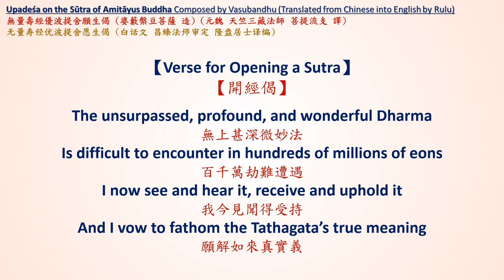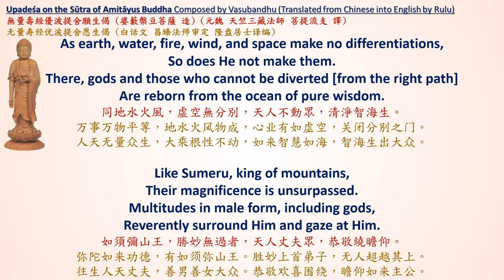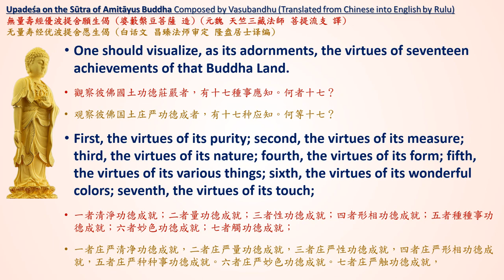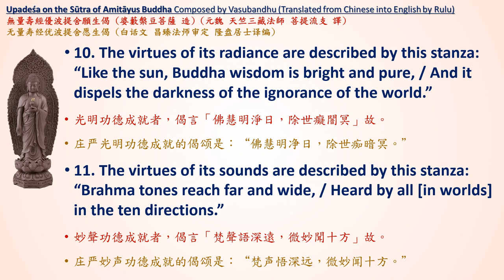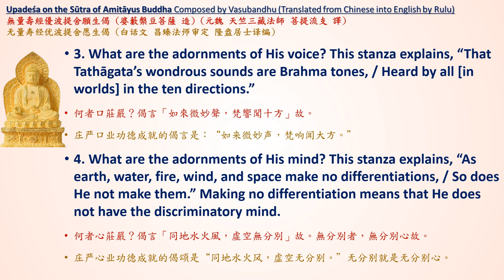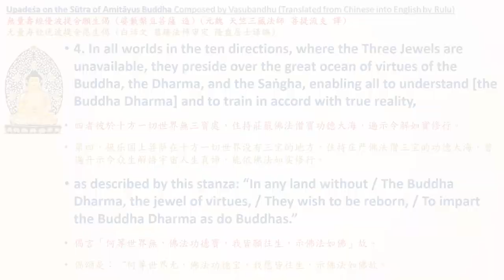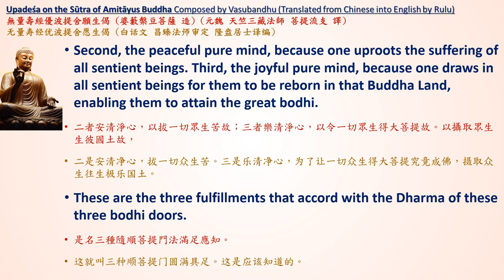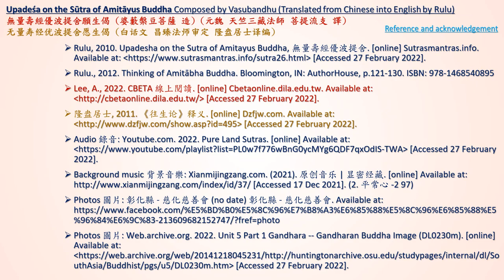The Pure Land Treatise on Rebirth by Vasubandhu [English Pureland Sutras and Shastra Part 6 of 6]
01:05 The Stanzas of Wishing for Rebirth
06:44 The Explanation
06:59 The Five Training Doors
09:14 The Fourth Training Door
09:14 Visualizing the Virtues of That Buddha Land
17:20 Visualizing the Virtues of That Buddha
20:48 Visualizing the Virtues of the Bodhisattvas There
23:23 Integrating All Virtues into One Word
24:45 The Fifth Training Door
27:20 Achieving Rebirth through the Five Training Doors
28:54 The Five Achievement Doors

The Pure Land Treatise on Rebirth by Vasubandhu [English Pureland Buddhism Sutras and Shastra Audiobook Part 6 of 6] (1080P) 無量壽經優波提舍願生偈 (往生論)

Rulu., 2012. Thinking of Amitābha Buddha. Bloomington, IN: AuthorHouse, p.121-130. ISBN: 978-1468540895